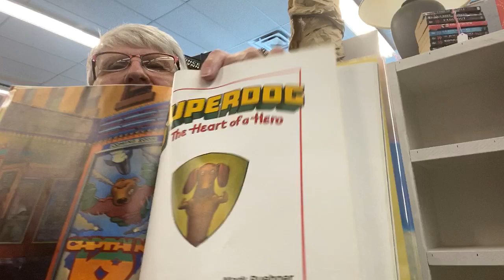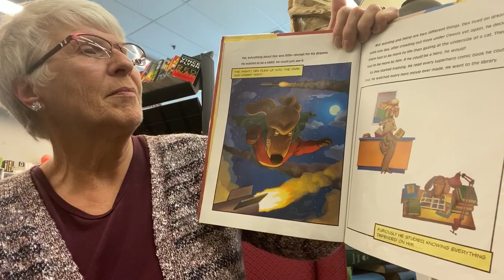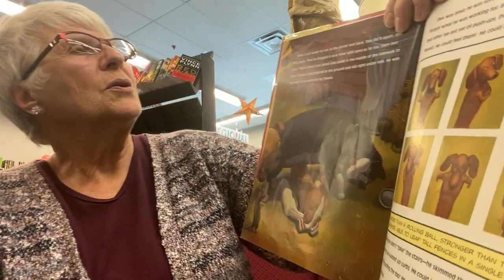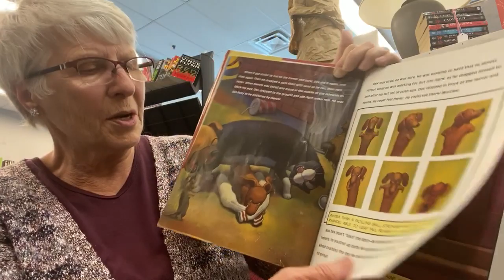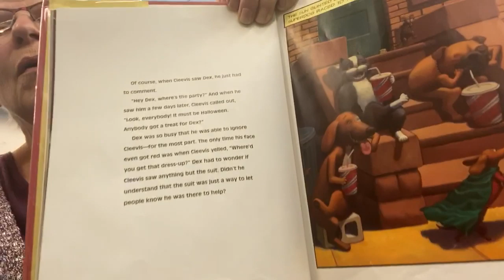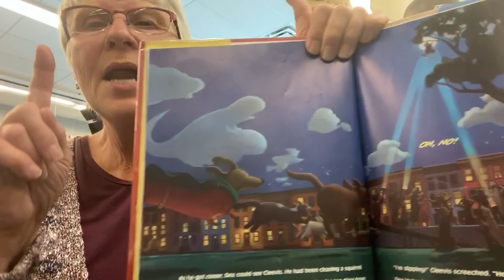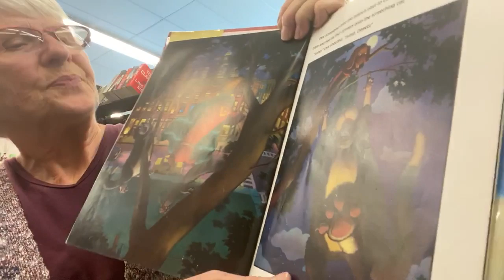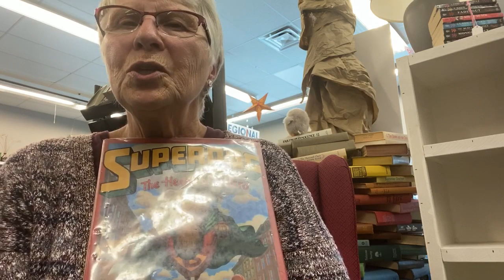Superdog: The Heart of a Hero by Caralyn Buehner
Dexter is a little dog. He′s so little that the other dogs forget to invite him to play, and Cleevis the tomcat bullies him. But little Dexter has dreams -- big dreams. He wants to be a superhero. So Dexter starts a superhero training program. And suddenly, even Cleevis needs his help! Listen along as Library Lady Judy reads Superdog: The Heart of a Hero to you.